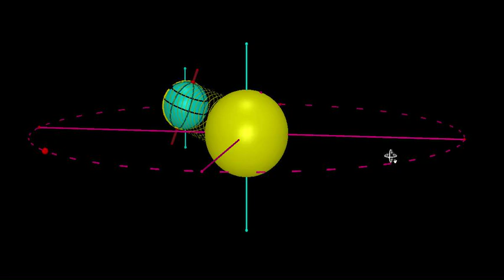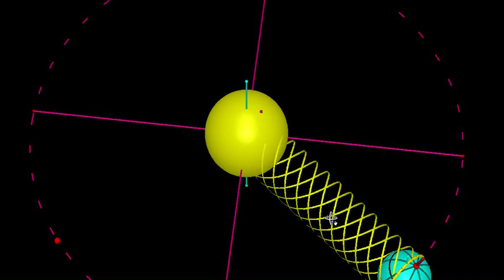MVT_TERRE_AUTOUR_SOLEIL.mov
Cette vidéo réalisée avec Cabri 3D modélise le mouvement de la terre autour du soleil ainsi que la rotation de celle-ci autour d'elle-même. Les saisons sont visualisées en fonction de l'inclinaison de l'axe de rotation de la terre. Cette animation réalisée à la demande d'un professeur de géographie de collège pourra aussi servir aux professeurs de mathématiques et de physique.
Auteur:
Jean-Jacques DAHAN
IREM de Toulouse  FRANCE
jjdahan[arobase]wanadoo.fr